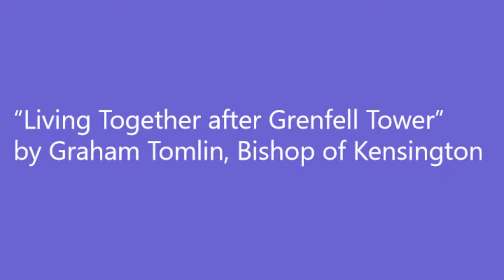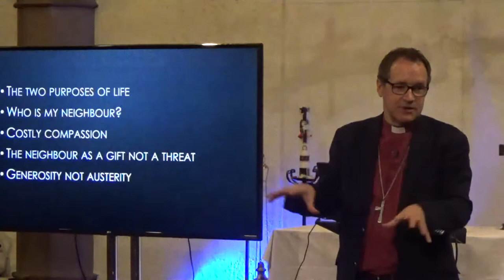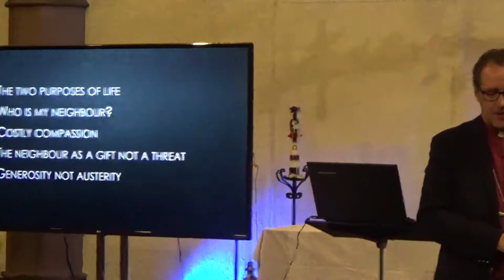“Living Together after Grenfell Tower" By Rt Revd Dr Graham Tomlin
The Rt Revd Dr Graham Tomlin  is Bishop of Kensington, and President of St Mellitus College. He holds degrees in both English Literature and Theology from Oxford, and completed his PhD at Exeter. He was a curate in Exeter, before returning to Oxford as Chaplain of Jesus College, and tutor in Historical Theology at Wycliffe Hall, where he eventually became Vice Principal.